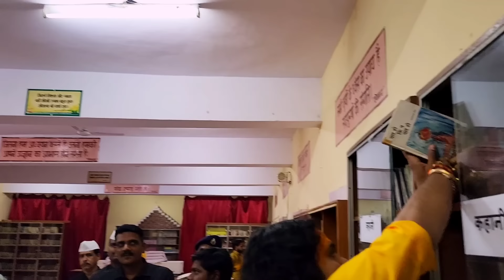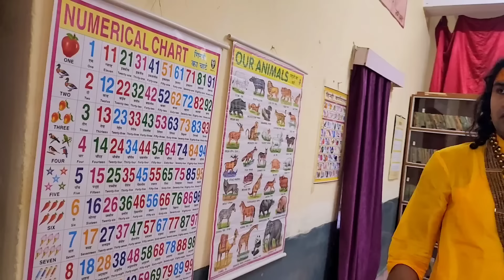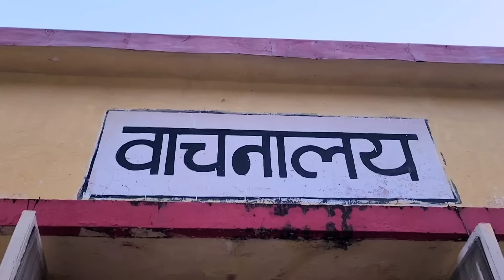देखिए जेल में बंद कैदियों से बात करते हुए क्यों रोने लगे गुरुजी 😳 जेल का किया निरीक्षण